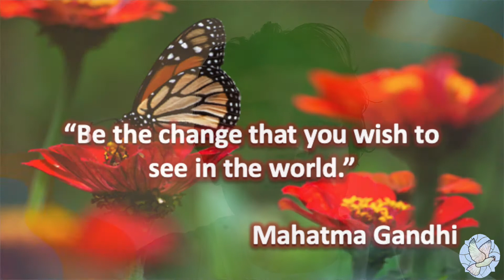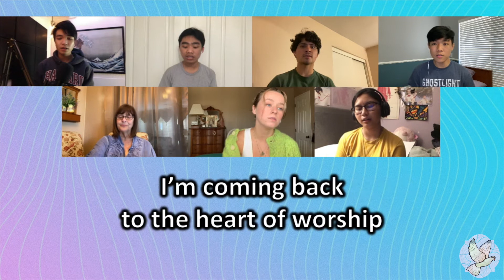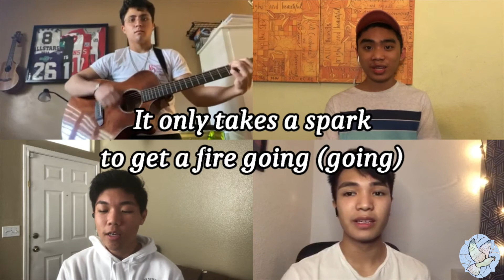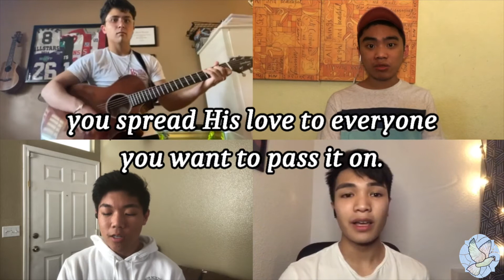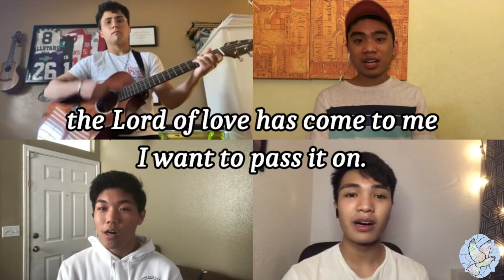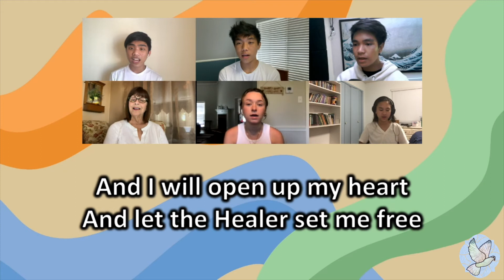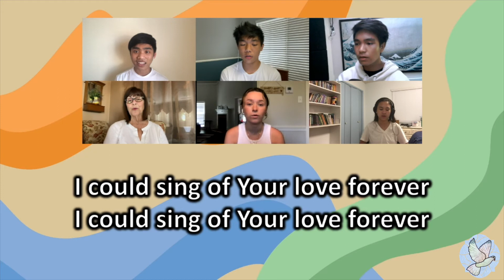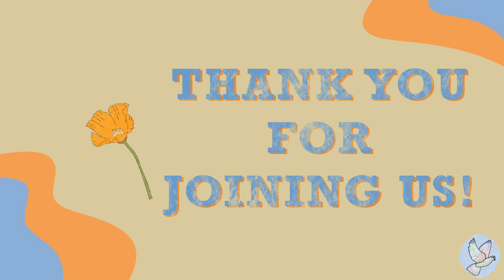June 26, 2021 - Youth Jamz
Licenses
CCLI#734337​​​​​​​​​ | CSPL#119789​​​​​​​​​​​

Our facilities at Santa Maria First UMC will remain closed until we receive permission to re-open by Bishop Grant Hagiya and approval from our District Superintendent. Therefore, we have suspended all public gatherings on our campus until further notice.

We invite you to worship with us online. Each Sunday, we will post a video of our taped worship service. Previous weeks’ worship service are also accessible through youTube.

We invite you to donate to us to help support the ministries of our church.  You can make your check out to the First UMC of Santa Maria.  Our mailing address is 311 S Broadway, Santa Maria, CA  93454

Online giving is now available!